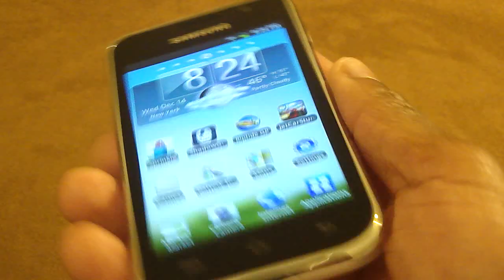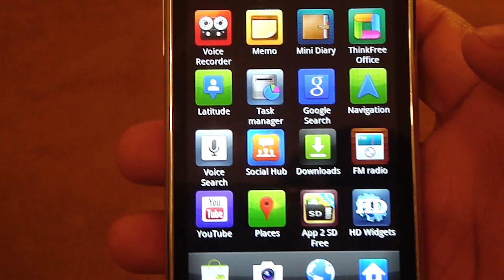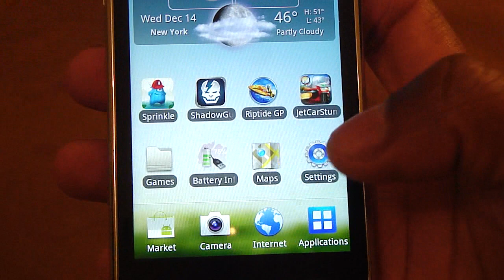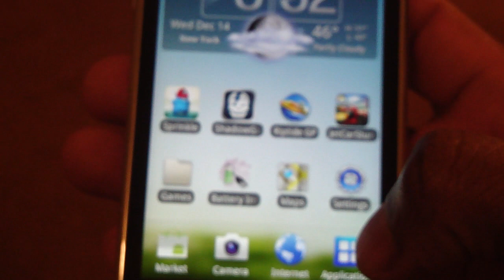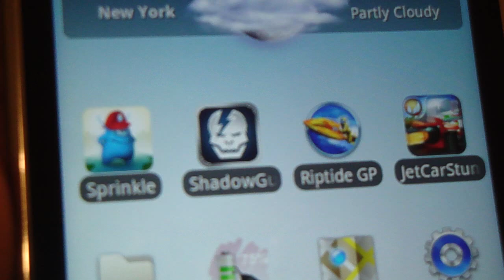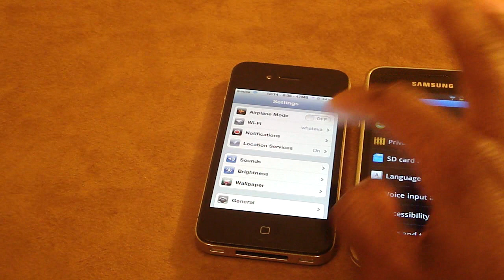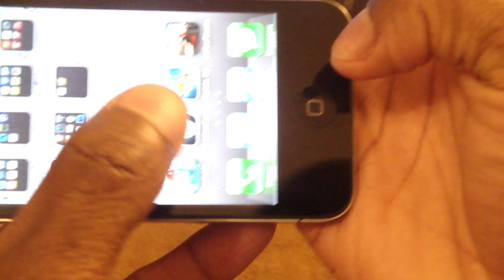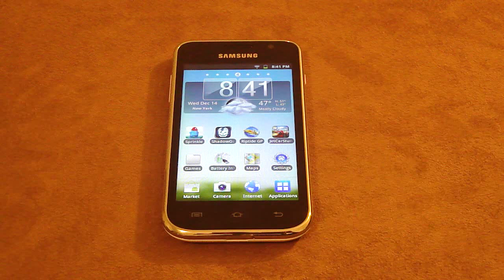Samsung Galaxy Player 4 Hands On Review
Operating System
Android OS  Android™ (Version 2.3.5 Gingerbread)
Display
Display Resolution
 WVGA (800 x 480)
Display Screen Size
 4.0"
Display Type  Super Clear LCD
Display Options  Wallpaper Image Setting, Live Wallpaper, Font Setting, Auto Brightness Control
General
Storage Type
 Flash Memory
Memory Capacity  8GB
SD MMC Expansion Slot
 Up to 32GB microSD Card (not included)
Included Accessories  Earphones (Mic, Play/Pause Key), USB Cable, Battery (Standard 1EA), Travel Adaptor, Quick Start Guide
Camera (Rear)  3.2MP
Camera (Front)  Yes
Weight (oz)
 4.27 oz.
Video Files  AVI, MP4, 3GP, WMV, ASF, MKV, FLV
Audio Files  MP3, WMA, Ogg, FLAC, AAC, WAV
Image Files  JPEG, GIF, BMP, PNG
Document Files  Word File (doc, docx, xml, txt, rtf, dot, dotx), Excel File (xls, xlsx, csv, xlt, xltx), PowerPoint (ppt, pptx, pot, potx, pps, ppsx), PDF
Music Options  AB Repeat, Alarm Music Setting, Album Art, Playlist, Library, SoundAlive, Adjustable Play Speed
Video Options  SoundAlive, Adjustable Play Speed, Bookmark
Features
Touch Screen
 Multi-Touch
Multi-Tasking  Yes
Alarm  Yes
FM Radio
 Yes
GPS  Yes
Album Art
 Yes
Clock  Yes
Embedded Microphone  Yes
Embedded Speaker  Yes
Design
Color
 White
Connectivity
USB 2.0
 Yes
USB Connection (MTP/UMS)
 Yes
Bluetooth
 Bluetooth 3.0
Wireless Internet
 Wi-Fi 802.11b/g/n
Samsung Kies  Yes
Compatible PC OS  WinXP SP2 or Higher, Vista, Windows 7
File Management
PC Application (Kies)  Yes
File Navigation
 Yes
File Delete  Yes
Library (Artist, Album, Genre, Title Sorting)
 Yes (Music)
Applications
Android Market  Yes
Power
Battery Type  Li-ion
Battery Capacity  1,200 mAh
Battery Playback Time, Video (hrs)
 5 hrs.
Battery Playback Time, Audio (hrs)
 Audio Playback: Max 36 Hr
(Default setting, MP3 128 Kbps, Volume 15, Normal Sound, Display Off)
Dimensions
Product Size (W x H x D)
 2.53" x 4.87" x 0.39"